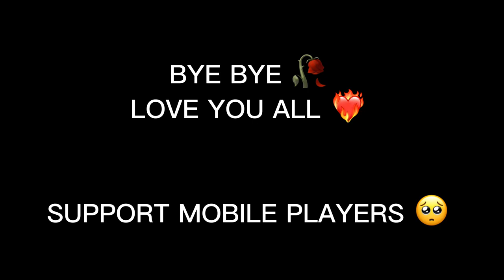FREEFIRE 🔥" Booyah Pass " 🤯 Solo vs Squad Mp40 + Xm8 🎯 23 Kills Total - Garena free fire